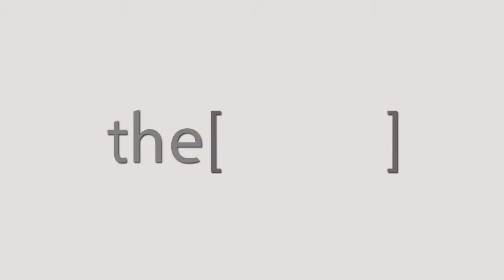Prof.John Samro talks about the cooperation between Wadi El Neel and Liverpool university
Consultant Cardiologist ( Sports Cardiologist )working in Liverpool , United Kingdom.
استشاري أمراض القلب (أخصائي أمراض القلب الرياضي) يعمل في ليفربول ، المملكة المتحدة.